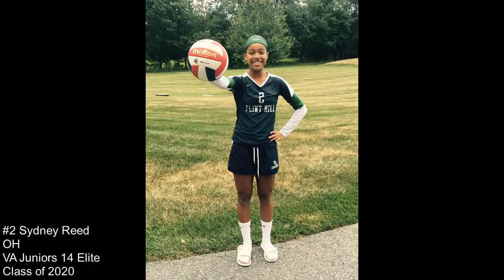Sydney Reed - MEQ Volleyball Highlights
#2 Sydney Reed, Class of 2020
Virginia Juniors 14 Elite